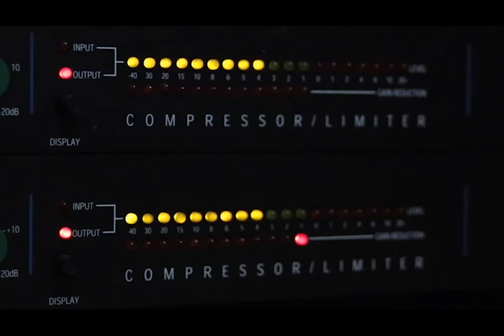Carlos Fraga: La difícil neutralidad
Carlos Fraga aconseja sobre la difícil neutralidad y sus implicaciones.

07 de mayo de 2024.